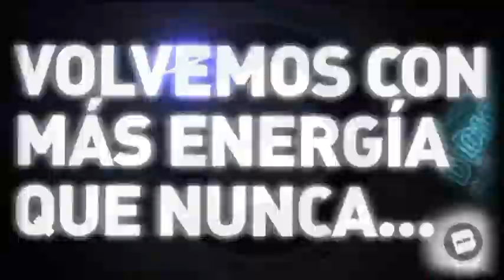B- CLUB BENAGUASIL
TU CLUB DE ENCUENTRO